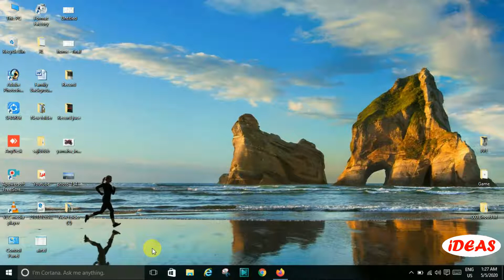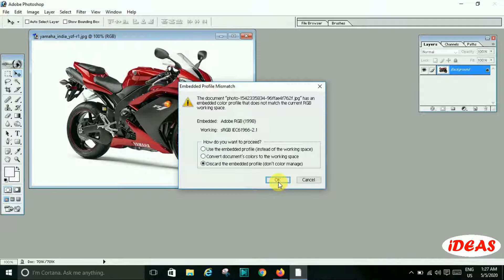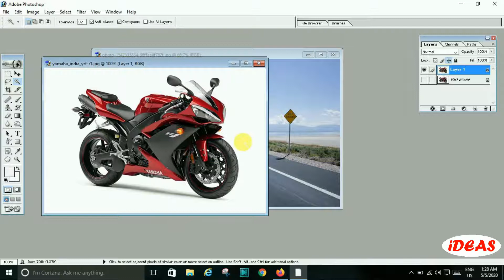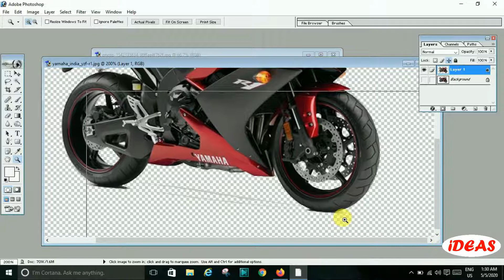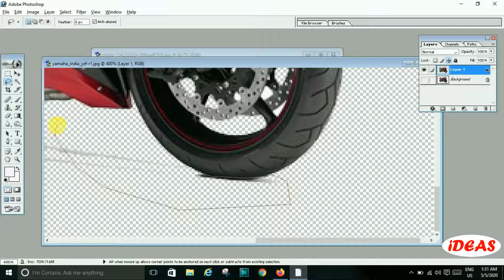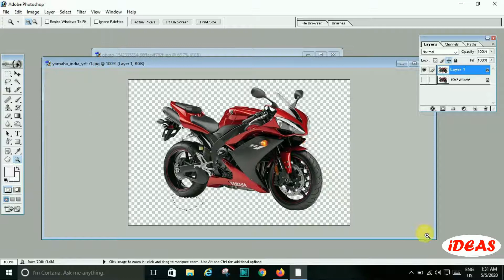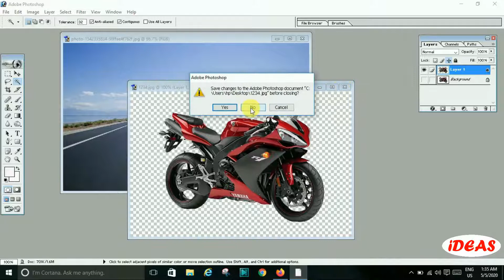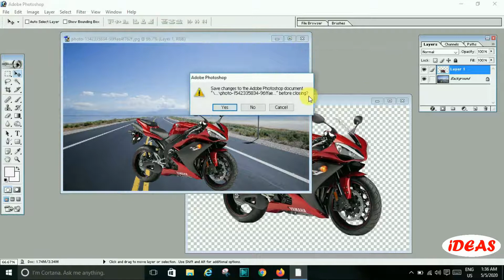How to make watermark by Adobe Photoshop | remove background | Ideas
Welcome to IDEAS. Here you can find a lot of tips and tricks about any electronic device and you will also know how to repair any electronic device with Bengali language.